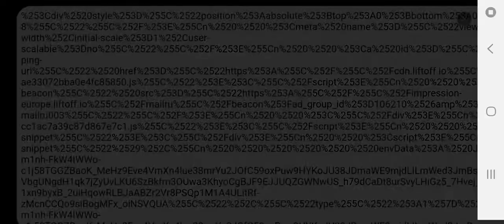Deafeating hermits 2nd last bodyguard Tiger | Shadow fight 2 | Gameplay #10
Hey guys in this video I am deafeating hermits 2nd last bodyguard Tiger.  by the way sorry for late upload . enjoy 😉